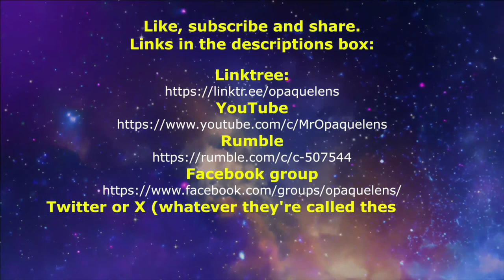Trump dodges more bullets and Huw dodges jail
In this video Niall discusses recent world events and how the Western world has completely lost its way.